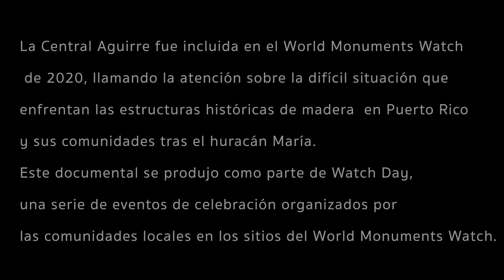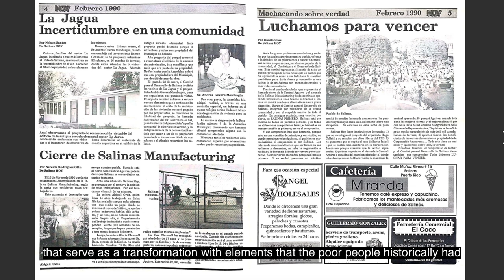Aguirre - Para Quien | For Whom?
Online presentation and discussion of Watch Day at Puerto Rico's Central Aguirre Historic District with community groups IDEBAJO and Casa Comunitaria de Medios. The Spanish-language event featured the short documentary film Aguirre: ¿Para Quién? (Aguirre: For Whom?) that was created by residents of Aguirre.